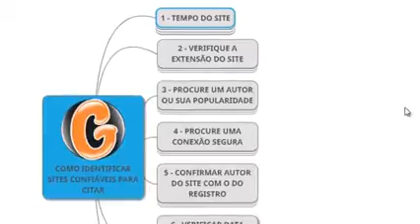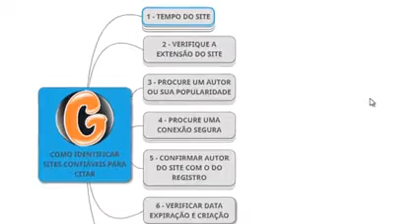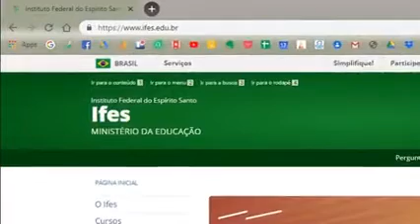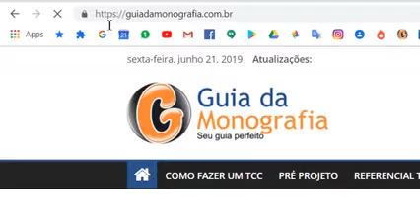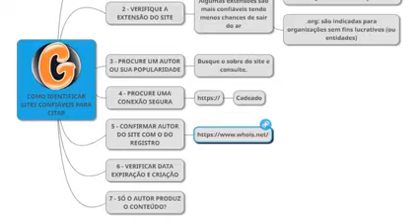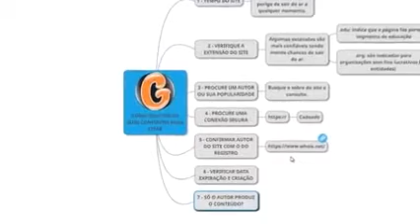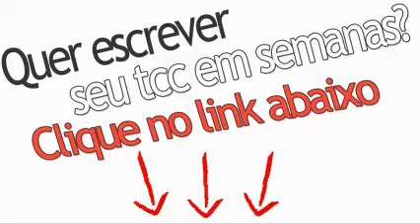Sites de Confiança Para Citar No TCC - Sites Confiáveis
Você vai conhecer um método para encontrar sites de confiança, para usar em suas citações no TCC. Esse vídeo com o Prof. Douglas Tybel ensina o passo a passo para encontrar bons sites para citar sem preocupação.

Existem alguns pontos que você tem que olhar antes de citar no TCC, como por exemplo: o Tempo do Site. Portanto, assista até o final e descubra como fazer.

E se você quer descobrir como fazer um tcc passo a passo do início ao fim de forma rápida e eficiente, seguindo um método passo a passo, Clique no link abaixo e Conheça o Software Monografis Orientador de TCC Online!

Já são milhares de alunos aprovados com louvor usando o Monografis!

Tags Relacionadas

citar sites e artigos da internet
sites confiáveis
sites de confiança
como fazer citação no tcc
como fazer tcc